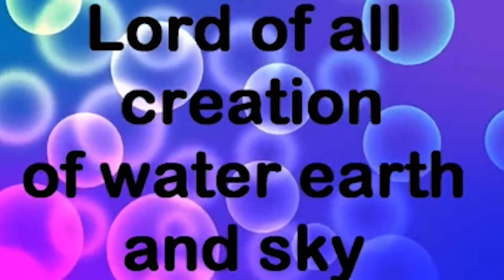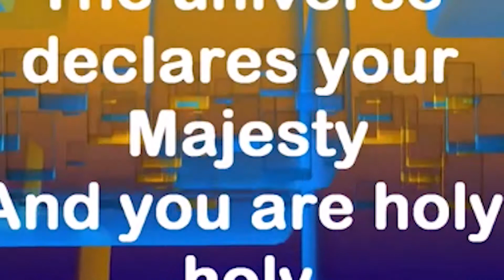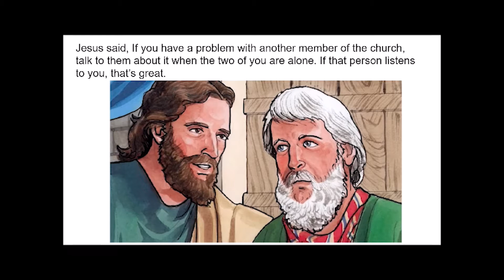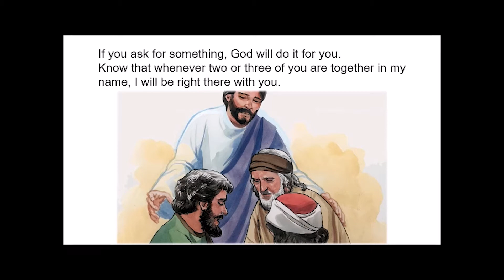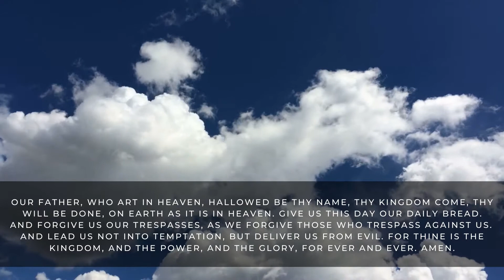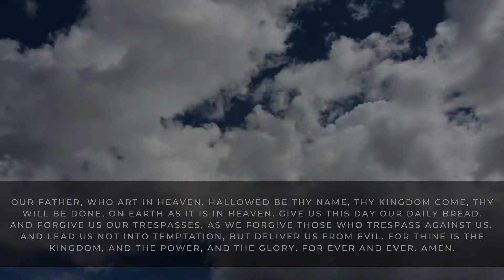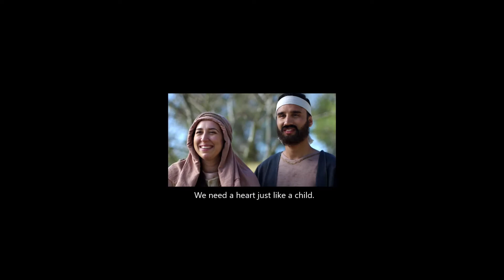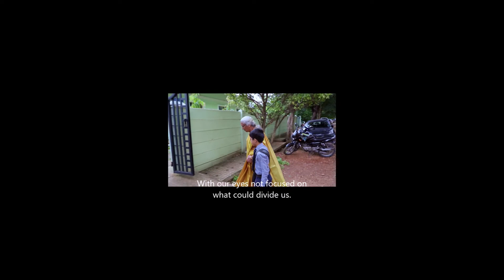Kid's Connection: The Fourteenth Sunday after Pentecost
Happy Fourteenth Sunday after Pentecost!
Thank you for tuning into Kid’s Connection with the Rev. Denise Ronn: our weekly ministry of weaving faith into our families! We will be back every Sunday at 9 AM. So don’t forget to gather the children and join us, and help us spread the word!
Tune back in at 10 AM for Holy Eucharist (Pro-Anaphora): Rite II - the Second Sunday after Pentecost
And be on the lookout for additional worship & formation (Sunday School) offerings as Ascension continues to gather virtually.